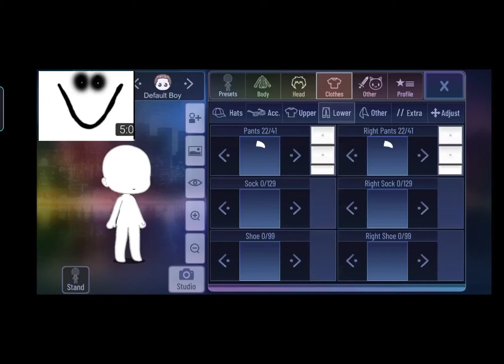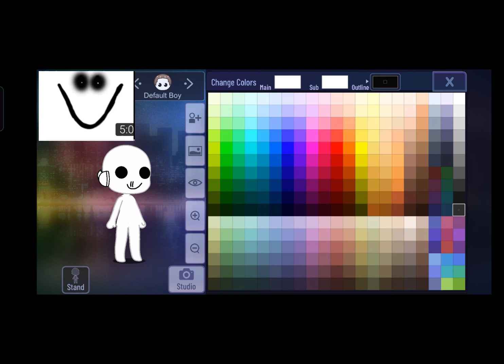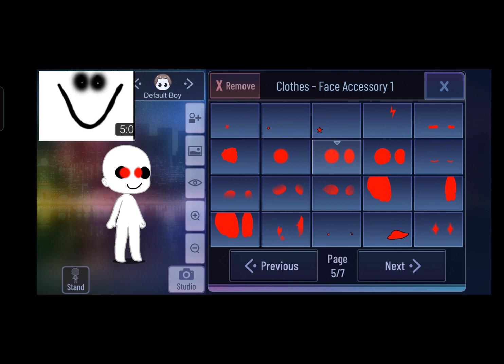making formidable face in roblox I made this in gacha club